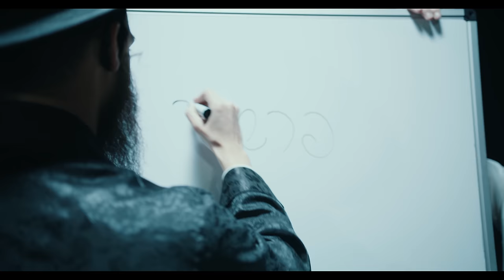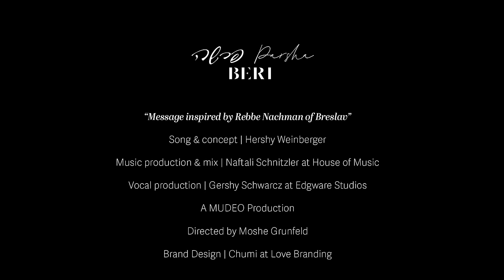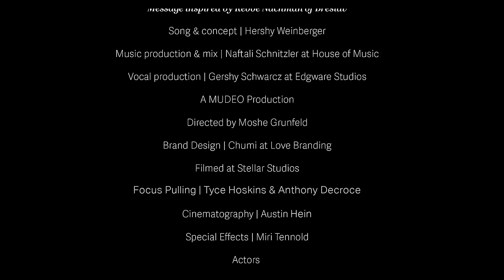Beri Weber - Parsha | בערי וועבער - פרשה | Official Music Video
We live in an interconnected world, with constant socialization. We are given windows into the private struggles of others, and while we do gain inspiration, a tendency can develop to live off that negative energy.  This can make it difficult to focus on our own struggles and rise above.

Chazal say that Yisroel is an acronym for “Yesh Shishim Ribo Osiyos Latoirah.” There are 600,000 letters in the Torah. There are 600,000 sparks of light that are meant to enlighten our souls that are divided into 600,000 souls.  The Torah is the remedy that brings light into the darkness. Every Jewish person is born with a divine spark, and the strength, capability and talent to fulfill the spark and bring light to people around them.
Sometimes, in our journey towards helping others and sharing light, we can get lost in the darkness.  Rebbe Nachaman guides us: “Zeh Massah Sheli…” This is his story, his struggle, and this is my struggle. My challenge is for me to grow and thrive from my story and another person’s story is his opportunity.  While we can and should support and help each other, we shouldn’t feed off someone else’s struggle and fall into negative practices, such as judging or gossiping.

According to Chazal, Haman Harasha  said to Achashverosh, “Just like their faces are all different, so are their thoughts.” Haman was trying to demean the Jewish people, saying that we are divided and fragmented.  And the truth is that when a yid is nebech disconnected from Hashem, his thoughts can be dangerously different from another Jew’s.  However, when we are connected to Hashem, we all have one way of thinking that unites us: the true light, the path of Torah.

“Velecha parsha gait deya voch.” When we plug in to the weekly Torah portion and we study how our ancestors dealt with their trials, tribulations and their parshas, we draw on inspiration and we do our best to apply it to our lives. At the same time, we know that the action is ours, but the outcome isn’t.  Our story may not turn out like someone else’s.

“Veleche Parsha Giet Di Vuch.”
In cheder when we grew up as children, we would get this question from our rebbi. Sometimes, we would reply in embarrassment, “I’m not sure.”
But with this lesson from Reb Nachman, a Parsha is interpreted as an episode of someone's struggle. As Hashem has a plan and every person receives his personal portion of challenge.  If we embrace the advice of Reb Nachman and focus on our own episodes, we will be able to offer support, gain inspiration and continue to grow. In this special way, we can create a beautiful whole composed of distinctive individuals and unite through our internal core of Torah.    This is the spirit of the song.

CREDITS
Song & concept: Hershy Weinberger
Music production & mix | Naftali Schnitzler at House of Music
Vocal production | Gershy Schwarcz at Edgware Studios

A MUDEO Production

Directed by Moshe Grunfeld
Filmed at Stellar Studios
Brand Design | Chumi at Love Branding NY
Focus Pulling | Tyce Hoskins & Anthony Decroce
Cinematography | Austin Hein
Special Effects | Miri Tennold

Actors
Yaakov Berger
Moshe Wiess
Eli Feferkorn (boy)

No Part of this video or song is to be copied, sold, published or uploaded anywhere or onto any sites across the internet. Not to be used for commercial or profitable use.